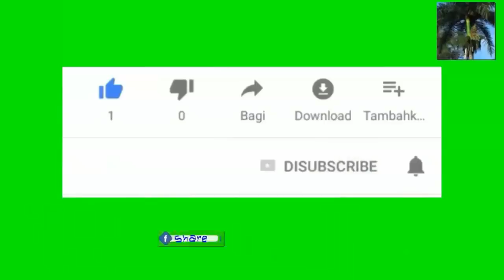Trump Retounen sou decision poul te fè sommet G7 la nan Hotel li genyen Nan Florida a